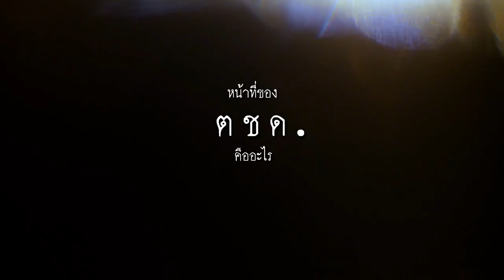ตลอดเวลา คือ หน้าที่